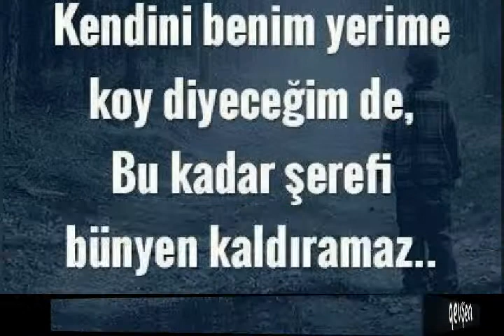Oyuktaş koyü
Nasil buldunuz